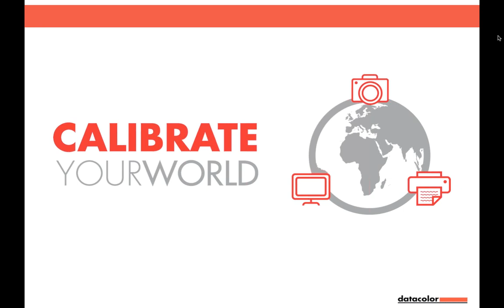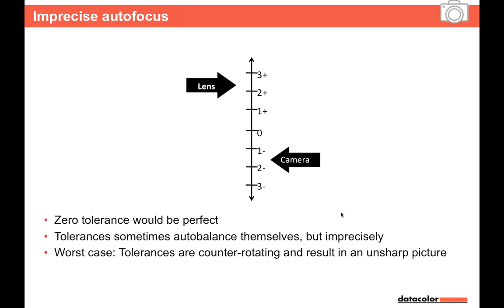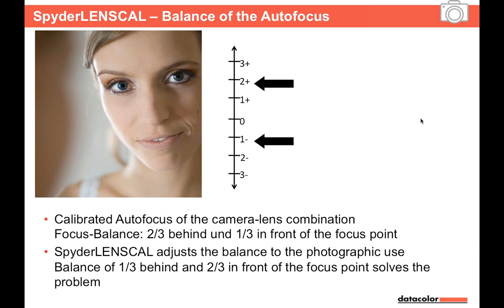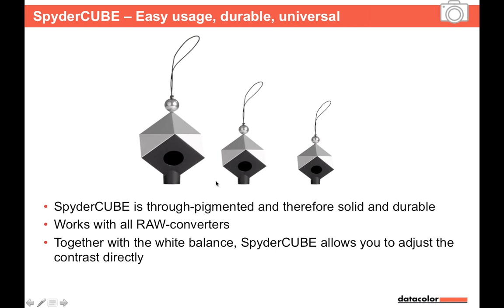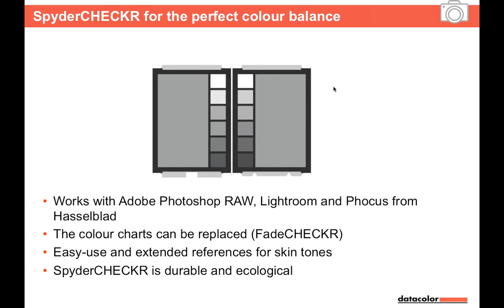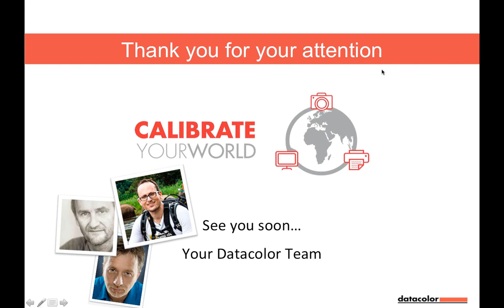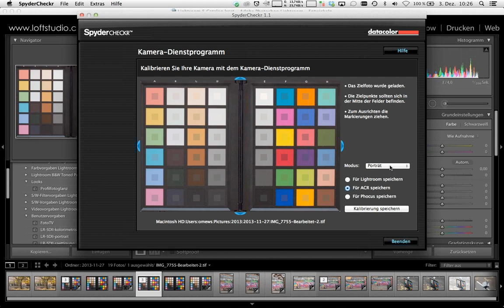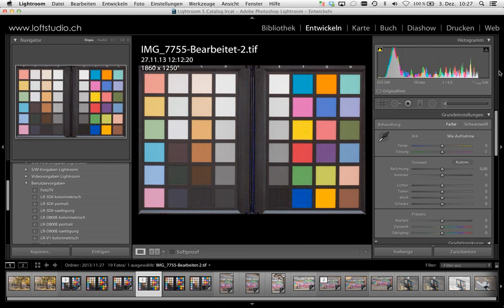How to contrast and color balance your camera output -- RAW calibration with Spyder4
If you don't do anything about controlling color, it's amazing how "good" your results are with most camera, screen and printer combinations. When you prepare your images to be displayed and printed, you move them through the workflow. And you will discover that colors rarely remain predictable and consistent.

In this webinar, you can learn how to manage the "Capture" stage of the workflow -- How to calibrate your camera?

- Contrast and Grey Balance for your pictures
- Color Balance for your pictures
- Get Razor-sharp autofocus for your camera-lens combination

Watch as Datacolor Color Management Expert and a well-known glamour and fashion photographer - Oliver Mews, explore a wide range of tips and sharing that can help you to get the best quality image which deliver the true presentation of your professional works at ease. Besides, we have also invited Peter Eastway and Matt Granger to be our guests in this session.